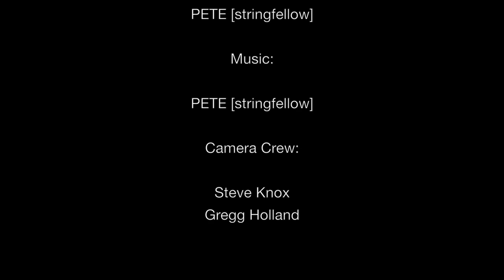Cooking With Laurie Figone at the 2014 Sonoma County Fair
'Grande Taco Salad' demonstration at the 2014 Sonoma County Fair with Special Guest, PETE [stringfellow]